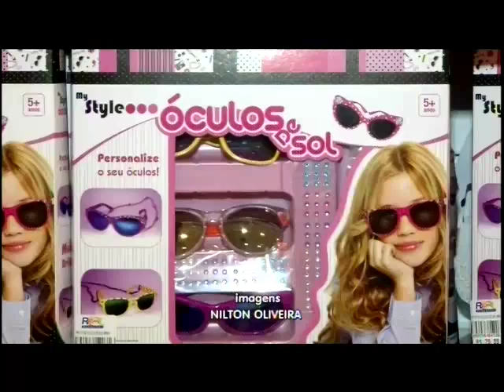Lojas se preparam para o dia das crianças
Segundo uma pesquisa realizada em 72 cidades do país 40% dos consumidores têm valor especificado para gastar nessa data.